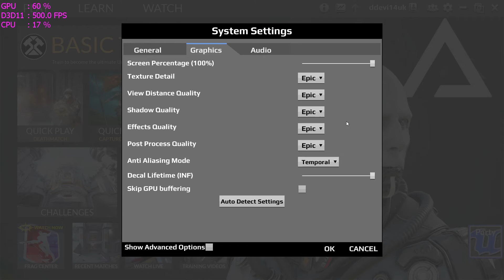UNREAL TOURNAMENT 4 PRE-ALPHA - GTX 1080 TEST MAX SET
Not best optimization and huge fps drops. Uploaded this video long ago on the devs forum. But still good for pre-alpha.
JULY BUILD/WIN10x64

Specs:
I7-4930k@4200 for this game
16gbram@1600 kingston
GTX1080@SuperJetstream